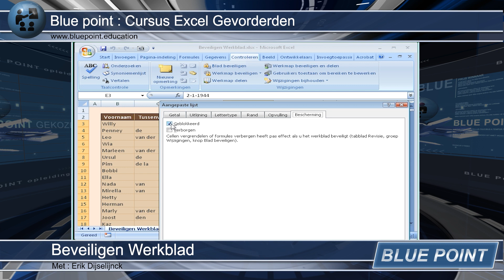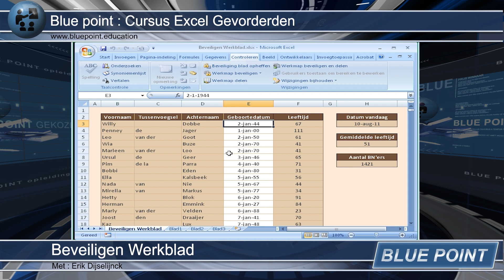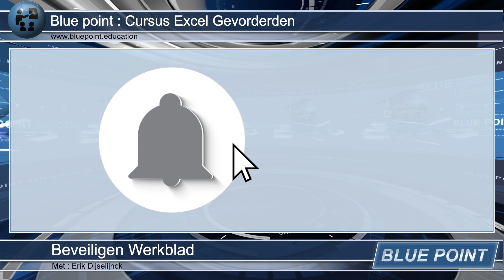Cursus Excel Gevorderden Beveiligen Werkblad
De les is een onderdeel van de cursus Excel voor gevorderden van Blue Point

Het is voor u het fijnste om de cursus te volgen via de site. Dit omdat daar een duidelijke indeling is gemaakt en u ook de werkboeken om te oefenen aldaar kunt downloaden.

De cursus bestaat uit de volgende onderdelen.

Algemeen: Gegevens sorteren op kleur
                    Gegevens Valideren

Beveiliging: Werkblad
                     Macros
                     Cellen
                     Gebruikers

Formules: AantalLegeCellen-Functie
                   Afronden
                   Aantal-Totaal- Gemiddelde-Als
                   Functies Nesten
                   Verticaal Zoeken-Functies Nesten
                   Relatieve en Absolute verwijzingen

Rekenen:  Rekenen met datums
                   Formules tonen
                   Formules Analyseren
                   Het gebruik van bereiknamen

Macro's: Wat is een macro
                Macro Lint Ontwikkelaars
                Macro Starten
                Macros Stoppen